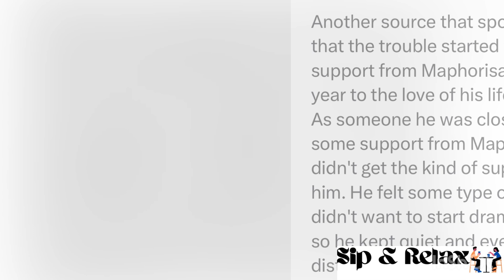Secret is finally out | Here’s the real reason why Dj Maphorisa and Kabza de small are flghting